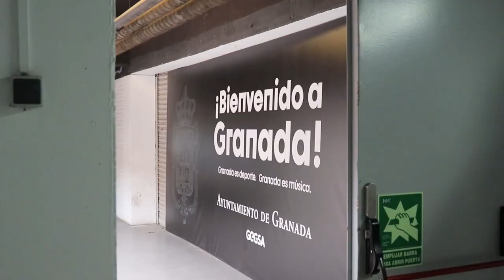⏯ INSIDE | J6. Coviran Granada - Monbus Obradoiro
El partido correspondiente a la jornada 6 de la liga Endesa entre Coviran Granada y Monbus Obradoiro, desde otro punto de vista.